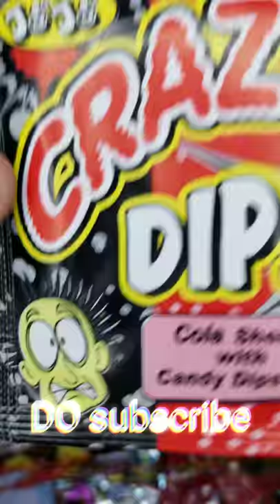Crazy Dips & lots of candies and chocolates ASMR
This video is about unreping Crazy Dips
This video is very interesting and satisfying.